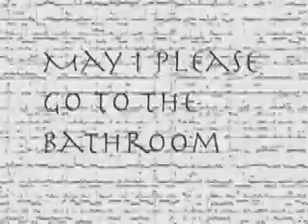2 Guys 1 Cardigan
This is a class project. Its of a boy who needed to go to the bathroom and had no toliet paper so he used his classmates cardigan.